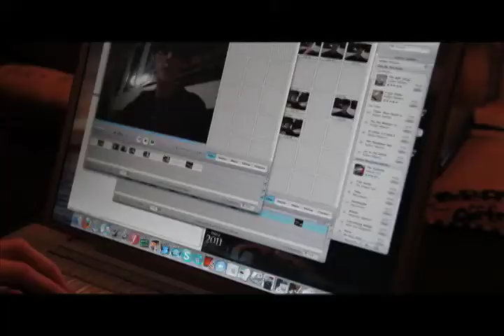Tree Fog: Season 1 - Episode 3 "The Minute Vlog With Jon Garcia" Part 2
Alex and Tanner end up in competing internet video blogs!